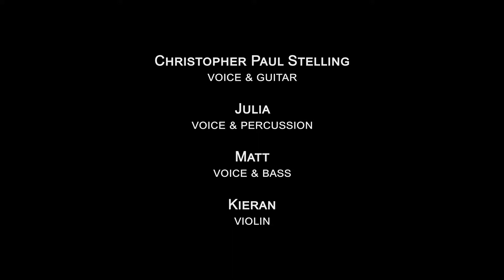Christopher Paul Stelling on 6/11/17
“A man and his beat-up, nylon stringed guitar brought tears to the eyes. He’s stellar.” – Bob Boilen, NPR All Songs Considered

There is a fearless quality to the music of Christopher Paul Stelling. A voice that sounds both old and young, an effortless yet intricate finger-picking guitar style and lyrics that are both dramatic, and intensely confessional.

This will be a trio performance that will be a mix of traditional folk, indie-folk, and folk-rock.

Recorded Live at The Listening Room Phoenix:

The Listening Room Phoenix is a live video recording studio in Phoenix, AZ, that offers a pristine entertainment environment for performing artists and their audiences. We provide a space that allows our performers to create the experience they want for their audience.